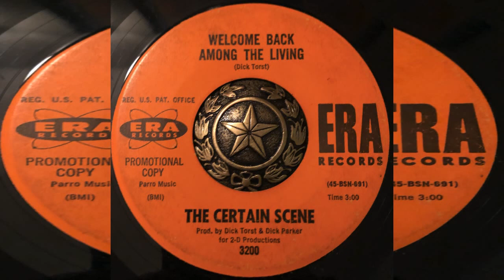THE CERTAIN SCENE WELCOME BACK AMONG THE LIVING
HAUNTING MOODY GARAGE 1968